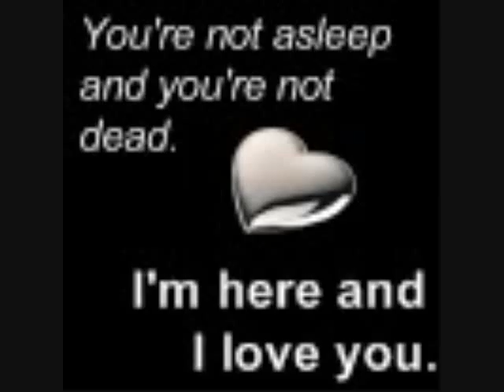A Twist In My Story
by:secondhand serenade